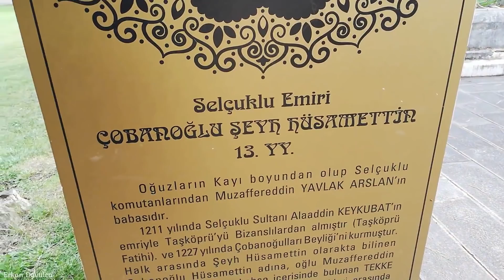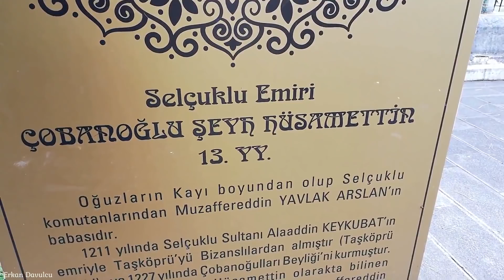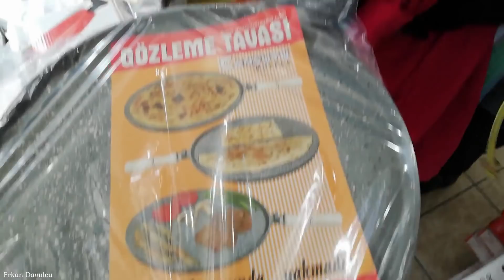Güler ve Çocuklarla Taşköprü günlük vlog